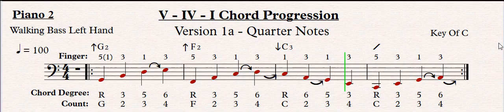1) G2-F2-C3toC2 (Version1a) Quarter Note Exercise